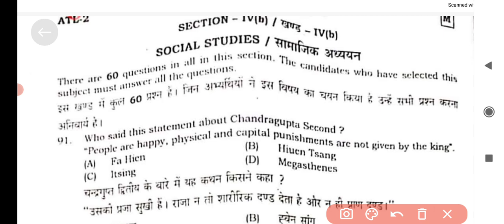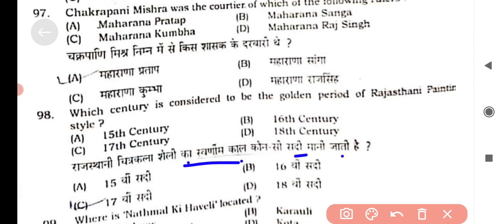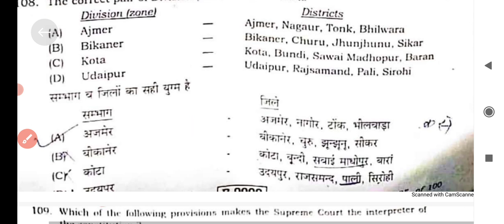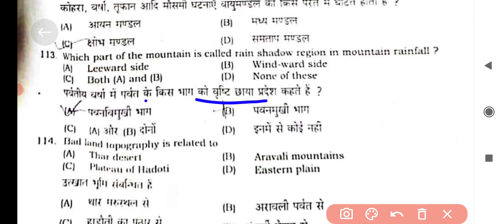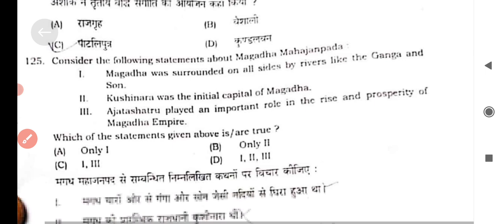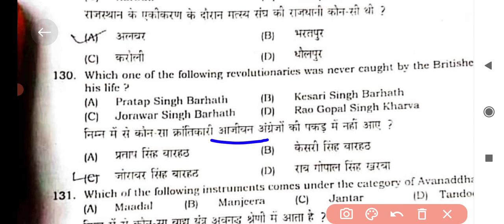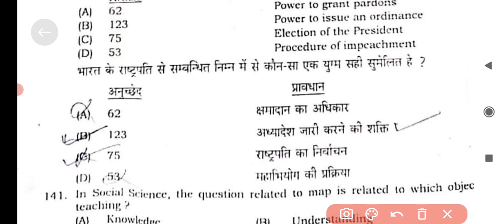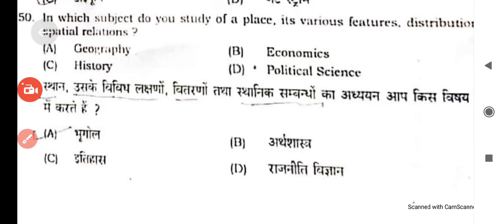REET SST answer key 16 october / 16 october REET answer Key / reet SST answer Key / answer Key reet🙏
REET SST answer key 16 october / 16 october REET answer Key / reet SST answer Key / answer Key reet SST / REET सामाजिक अध्ययन answer Key🙏